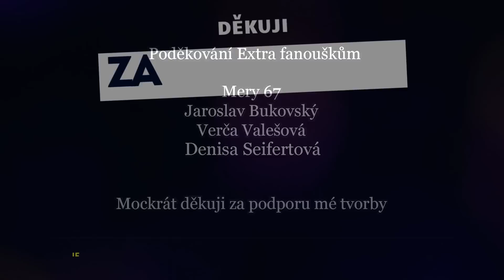MĚLA HO ZA DOBRÁKA OD KOSTI, KTERÝ JI DOVEZE ZA DĚDEČKEM 😓😰